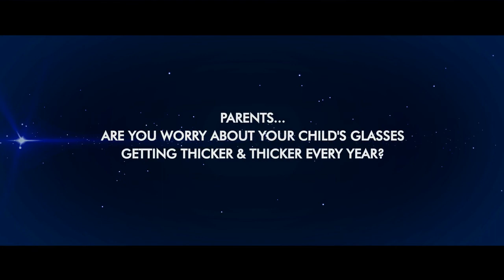THE ORTHO-K | HISTORY |JOURNEY OF VUONG OPTOMETRY Orthokeratology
Join Us As We Go Back In Time To The MOST SIGNIFICANT DAY. of How Vuong Optometry started to transition into a Practice of
100% Ortho-K Only Practice ... slowing and effectively controlling nearsighted prescription in children from increasing for over 20 years! In addition, Chi Hai Lan and I will talk about the benefits of starting Ortho-K early at a younger age to best and effectively controlling nearsighted prescription from "getting out of control". How did nearsighted condition started in your child? What are the complications of being nearsighted? In Vietnamese